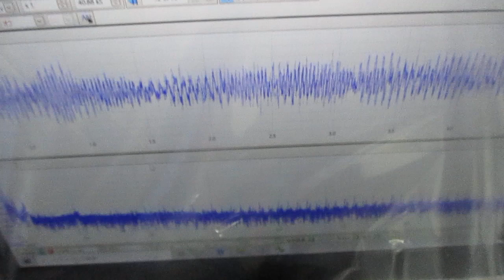メガヘルツの超音波発振制御プローブ ultrasonic-labo